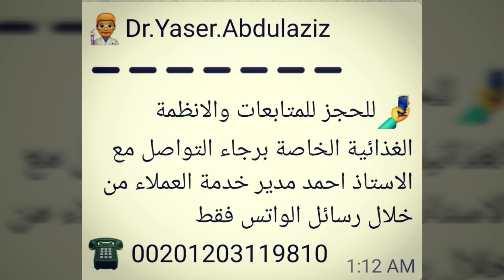٢٢٥) علاج القولون العصبي نهائيا بدون أدوية | التخلص من الانتفاخات و الغازات المزعجة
واحدة من اكثر الشكاوي الطبيه وهي متلازمة القولون العصبي IBS
او تشنج وتهيج القولون
او متلازمة الامعاء المتهيجة
اكثر من نصف الناس بتشتكي من تشنج وتهيج القولون المزعج
هنعرف في حلقتنا كيف نتخلص من الام القولون المزعجة بشكل نهائي باذن الله تعالي

صفحة (إنسف كرشك) نتحدث فيها عن كل ما يخص الغذاء والتغذية الصحيحة وبعض الامراض المزمنة والرجيم والرياضة⁦  ⬇️⁩⁦⬇️⁩

💠💠  حسابي في الانستجرام بنفس الاسم انسف

Dr. Yaser. Abdulaziz
للحجز للاستشارات والمتابعات والانظمة الغذائية الخاصة التواصل مع الاستاذ احمد مدير خدمة العملاء من خلال رسائل الواتس فقط